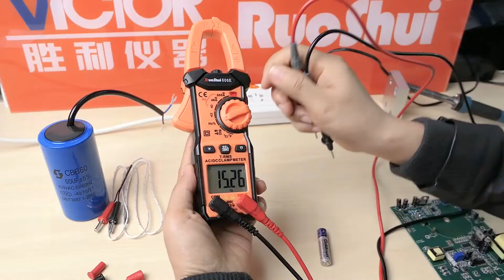RuoShui 606E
The meter’s design is in accordance with the CE certification, meets the standard ofIEC61010-1, IEC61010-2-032, IEC 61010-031, IEC61010 CAT.III 600V and Grade II pollution.